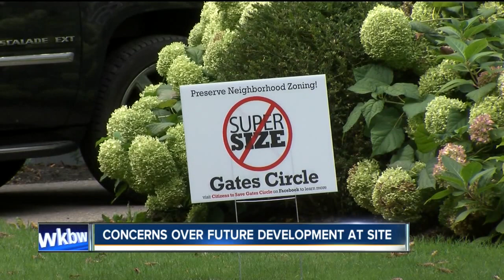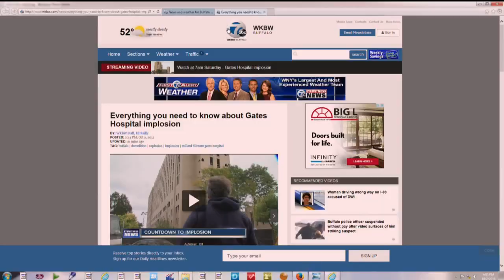Implosion concerns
Some residents  in the area near the implosion of the former Millard Fillmore Gates Hospital worry that future development could ruin their historic neighborhoods

7 Eyewitness News is Buffalo's Source for news, sports, weather, and good things happening every day.